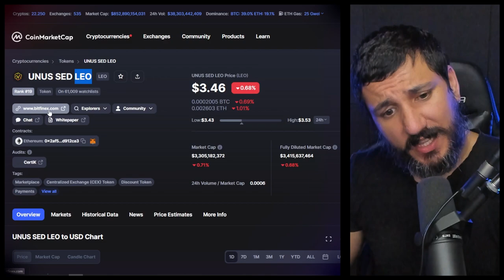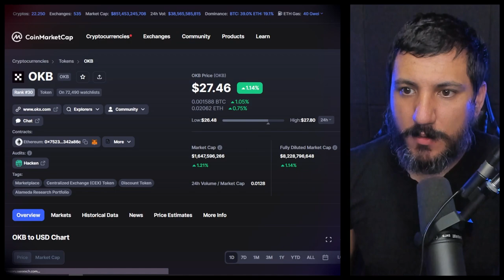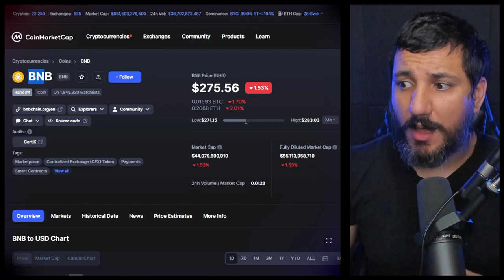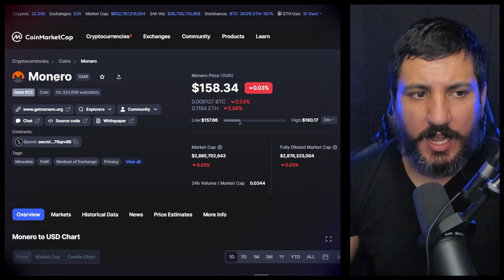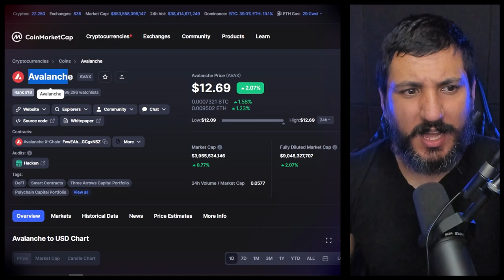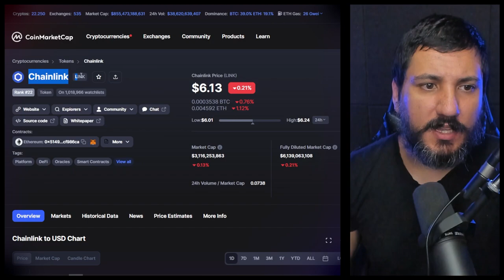5 CRIPTOMOEDAS PARA COMPRAR URGENTE!!!